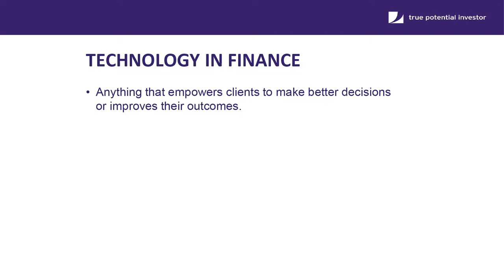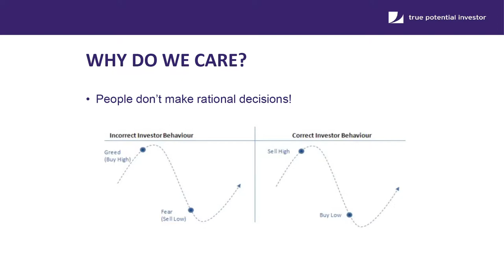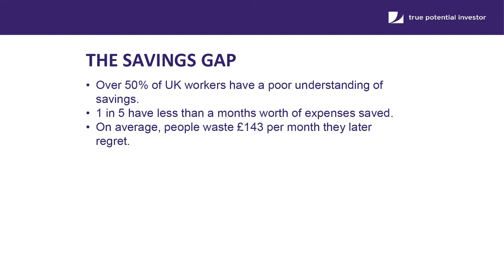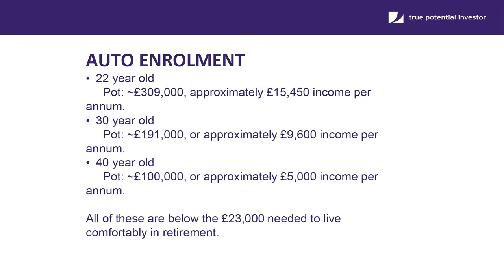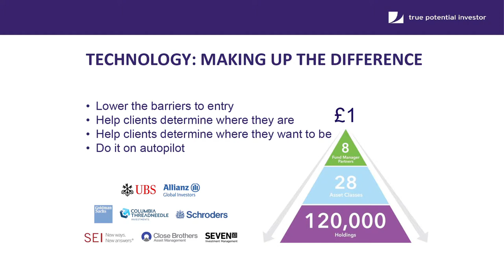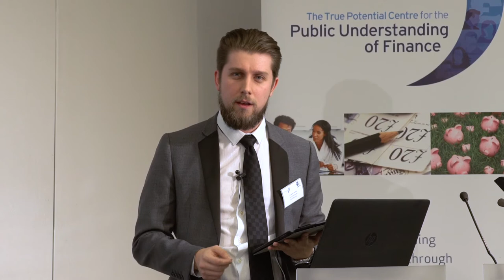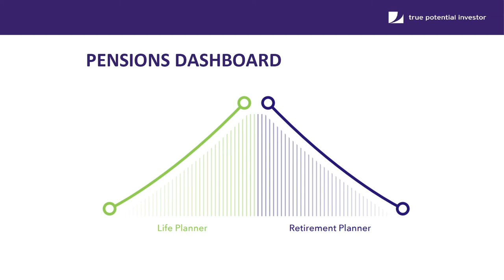Technology in Finance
Dr Jamie Godwin, Lead Data Scientist, True Potential LLP

This talk explores the recent developments in FinTech, the impact of PSD2 and how technology is improving the outcomes of millions of clients. In particular, Dr Godwin will look at the savings gap, micro-savings and how we can leverage behavioural finance to give clients a smooth road to retirement.